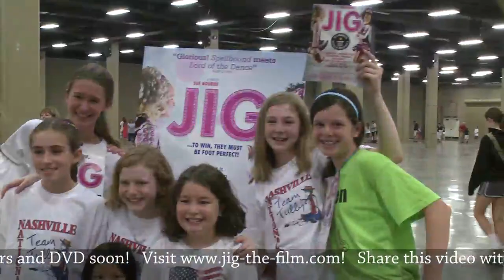JIG - Guinness World Record set for "Longest Riverdance Line"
The documentary JIG, which is currently in theaters and will be out on DVD on October 4, 2011, recently set the new Guiness World Record for "Longest Riverdance Line" in Nashville on June 3rd during the North American Irish Dancing Championships. WIth 652 dancers performing for 5 minutes and 40 seconds, the record was easily beat (the old record was 392 participants in Ireland in 2010).

JIG is the remarkable story of the 40th Irish Dancing World Championships, held in March 2010 in Glasgow. Three thousand dancers, their families and teachers from around the globe descend upon Glasgow for one drama filled week. Clad in wigs, make up, fake tan, diamantes and dresses costing thousands of pounds they compete for the coveted world titles. A year of incredibly hard work for just a few tense minutes on stage. This feature length documentary was given access for the very first time to the little known world of competitive Irish Dancing. With financial backing from BBC Scotland and Creative Scotland award‐winning filmmaker Sue Bourne went behind the normally closed doors of Irish Dancing and found a remarkable world. Wonderful characters of all ages from across the globe. Ireland, Holland, Britain, America and Russia. JIG discovers a world of dedication, hard work, obsession, passion. Success and failure. And astonishing talents pushed to their limits in the quest for perfection.